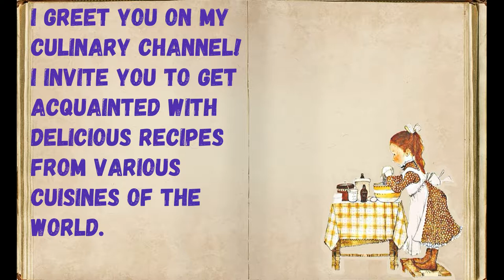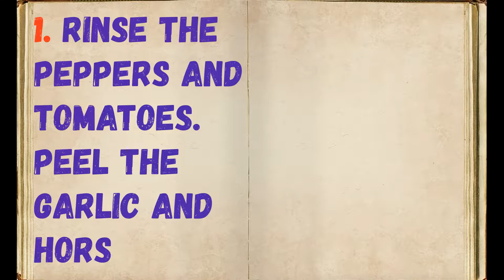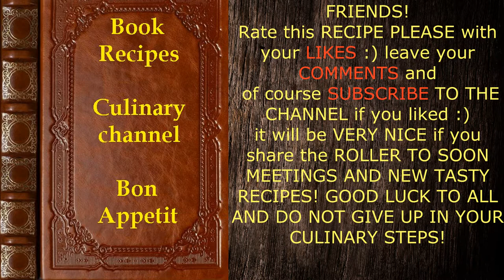Horseradish (sauce) / Book of recipes / Bon Appetit